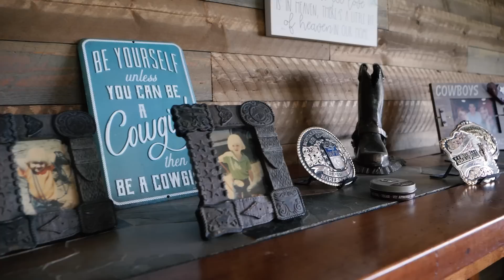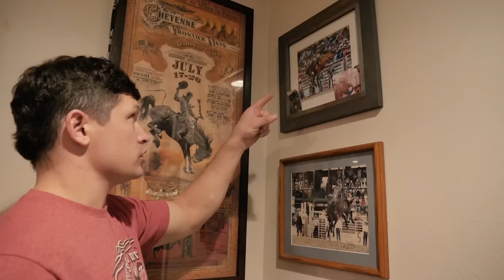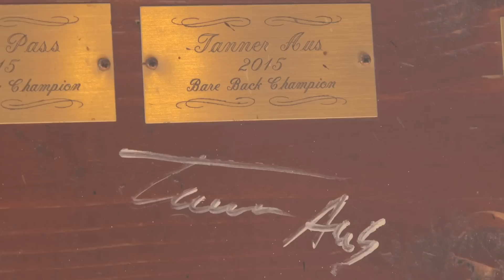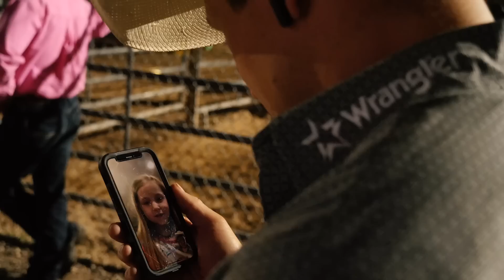Luck & Love: A Rodeo Story | Tanner Aus Documentary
As a professional bareback rider, Tanner Aus must balance his grueling schedule with family life in small-town Minnesota. From the Aus family farm in Granite Falls, to Cheyenne Frontier Days in Wyoming, to the National Finals Rodeo in Las Vegas, Luck & Love: A Rodeo Story gives viewers a glimpse inside the life of a star rodeo athlete.